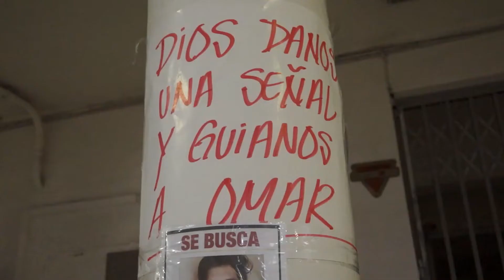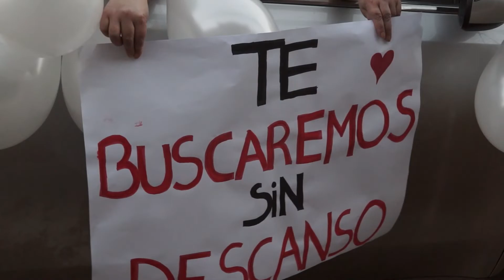Se cumplen 19 días de la desaparición de joven sancarlino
LOCAL.- Un bocinazo que partió en la plaza de San Carlos movilizó este viernes a un grupo de profesores que acompañaron Omar Jiménez Martínez,  padre del joven desaparecido ya hace 19 días.
La Fiscalía local  ha emitido una orden de investigar a la PDI y a Carabineros, mientras la familia hace todos los esfuerzos para mantener  la búsqueda e incluso  siguiendo  los mapas  que  le han dado algunos videntes, todos sin resultado hasta ahora.

Omar Jiménez Villarroel, de 22 años, está desaparecido desde el martes 24 de mayo aquí en San Carlos. “Solo dijo ‘voy y vuelvo’ como a las 3 de la tarde, salió de la casa donde vive con la mamá y no supimos más de él. Es un joven tranquilo”, dijo su padre Omar Jiménez Martínez.

La investigación la está realizando la PDI y Carabineros y la tarea de búsqueda está enfocada en San Carlos y también en Chillán.